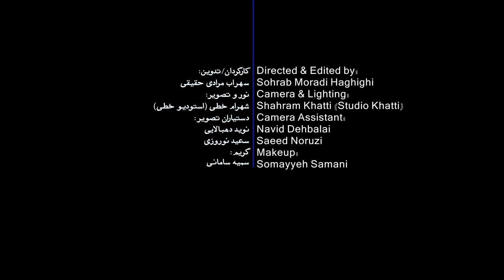Hejr e Yar Malihe Moradi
"تصنیف "هجر یار
"آلبوم "آه ماه
بازخوانی آثار قمر الملوک وزیری
شعر: محمد علی امیر جاهد
آهنگ:علی اکبر شهنازی
آواز: ملیحه مرادی
کمانچه: شیوا عابدی
تار: شهاب آذین مهر
عود: حامد شمسی
تمبک: مرتضی مومنیان
صدابرداران: مهدی اردستانی/ صادق نوری

کارگردان و تدوین
نور و تصویر : شهرام خطی
چهره پرداز: سمیه سامانی پور

/تمامی حقوق مادی و معنوی این آلبوم کتعلق به شرکت شیدریکوردز است/